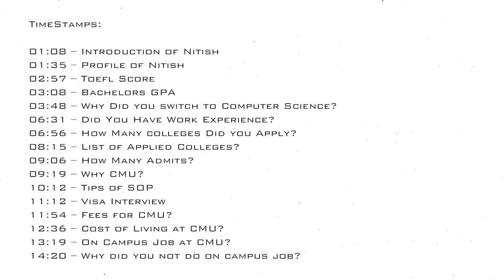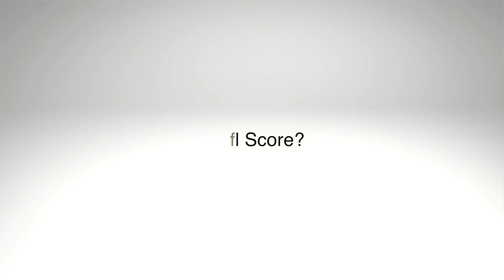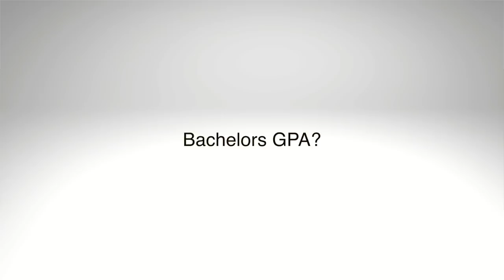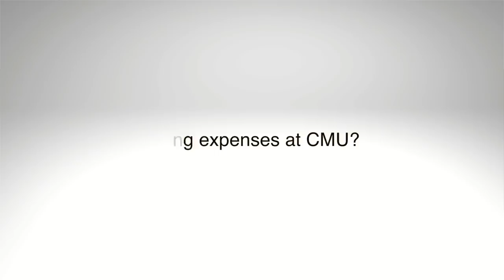How I Got Into CMU with A Low GPA | Mechanical to Software Engineering | Ft. Nitish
TimeStamps:
0:00 - Video Introduction
01:08 – Introduction of Nitish
01:35 – Profile of Nitish
02:57 – Toefl Score
03:08 – Bachelors GPA
03:48 – Why Did you switch to Computer Science?
06:31 – Did You Have Work Experience?
06:56 – How Many colleges Did you Apply?
08:15 – List of Applied Colleges?
09:06 – How Many Admits?
09:19 – Why CMU?
10:12 – Tips of SOP
11:12 – Visa Interview
11:54 – Fees for CMU?
12:36 – Cost of Living at CMU?
13:19 – On Campus Job at CMU?
14:20 – Why did you not do on campus job?